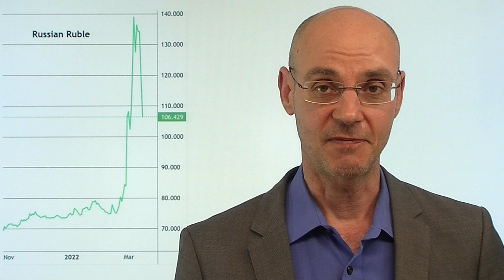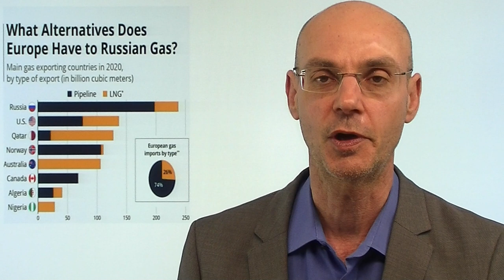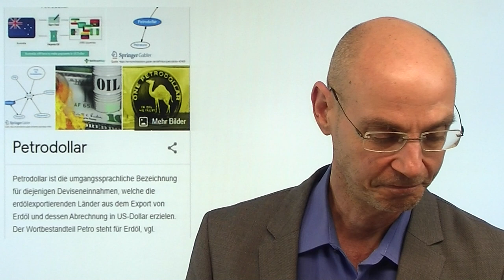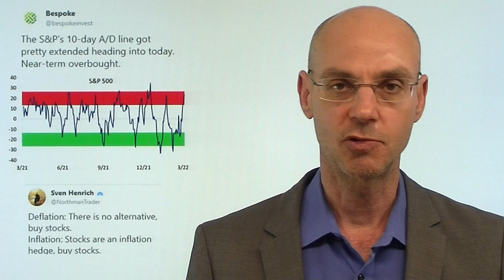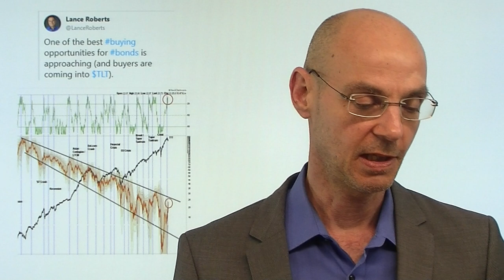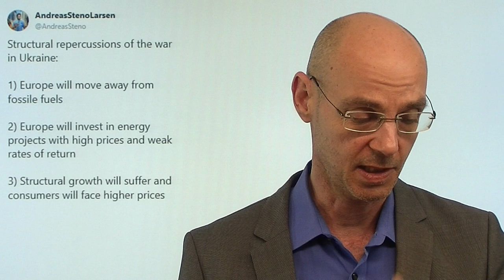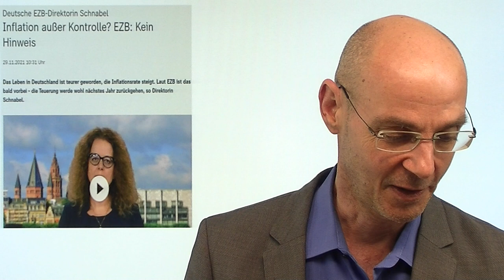Putin: Schachzug mit Gas und Rubel - game changer! Marktgeflüster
Hinweis aus Video: "Energiewende: Habeck und Don Quijote – ein Bericht aus der Praxis"

Heute ist ein historischer Tag, der vielleicht Wichtigste seit Beginn des Ukraine-Krieg: Putin hat verfügt, dass russisches Gas von "unfreundlichen Staaten" (also auch Deutschland) nur noch mit Rubel gekauft werden kann. Aber woher diese Rubel nehmen? Für die westlichen Staaten gibt es dafür nur eine Chance: im Gegenzug für Dollar oder Euro von der russischen Zentralbank die russische Währung zu erhalten. Aber halt: Geschäfte mit der russischen Zentralbank sind verboten - und dieses Verbot ist der zentrale Sanktions-Mechanismus, um Russland von den Finanzmärkten zu entkoppeln. Würde der Westen also die Verfügung Putins akzeptieren, hieße das, die eigenen Sanktionen zu unterlaufen. Faktisch hätte der Westen dann verloren! Was wird also passieren: Deutschland und andere Staaten werden sehr wahrscheinlich kein Gas mehr von Russland kaufen - mit den von Kanzler Scholz heute angesprochenen verheerenden Folgen nicht nur für die deutsche Wirtschaft..